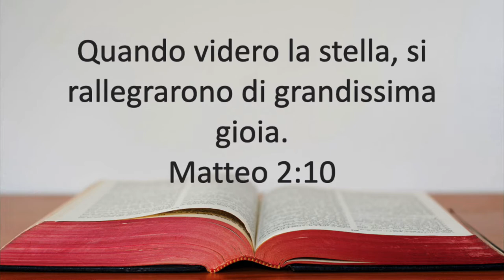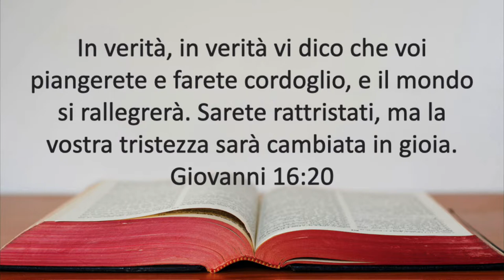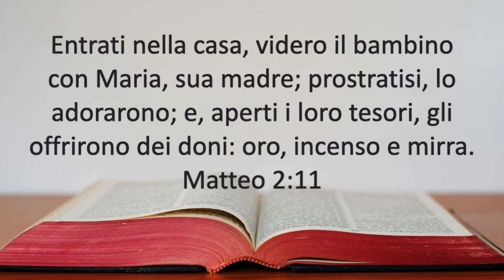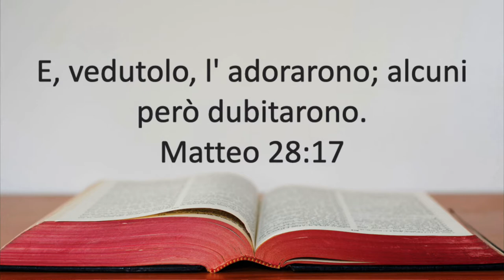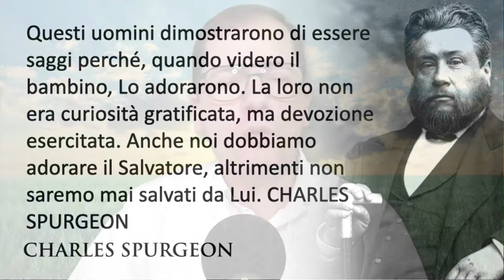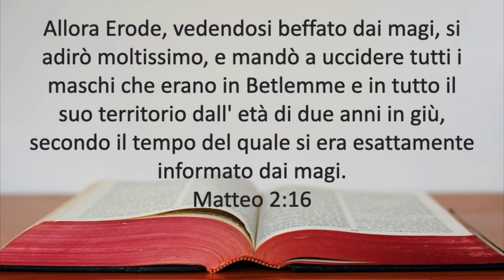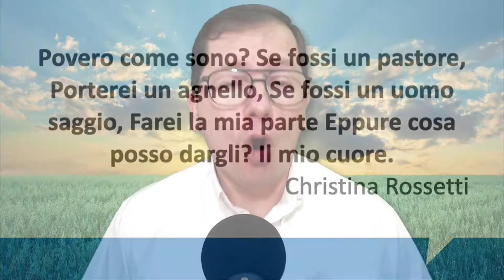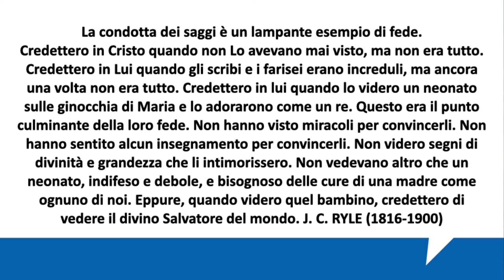Messaggio - Celebrazione del Natale - Pastore Fabiano Nicodemo.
Quando vedi la stella del Signore, nulla sarà come prima.
4 Risultati che si presentono nella nostra vita quando vediamo la stella del Signore.